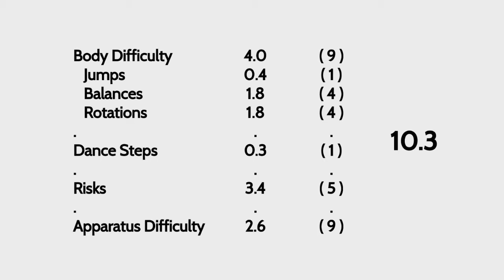Karina Kuznetsova Hoop Difficulty 2018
My opinion on Karina Kuznetsova's hoop routine.

Credits:
✔ Thumbnail Photo: Oleg Naumov